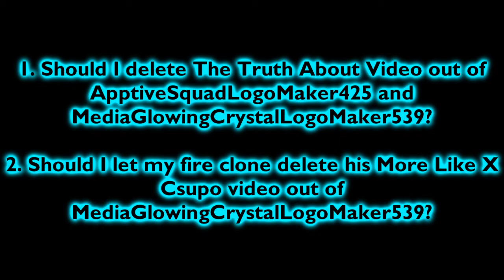My Message To MediaGlowingCrystalLogoMaker539!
MediaGlowingCrystalLogoMaker539, if you are watching this, can I delete my The Truth About video out of you and ApptiveSquadLogoMaker425 and let my fire clone delete his More Like X Csupo video out of you?